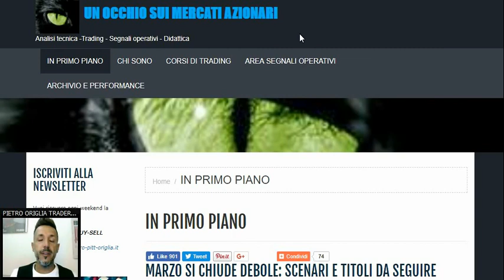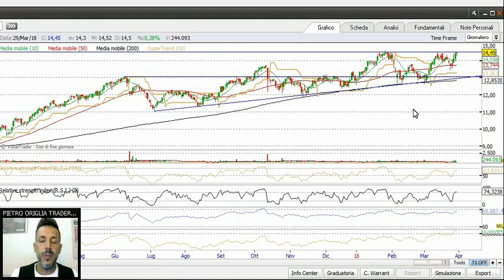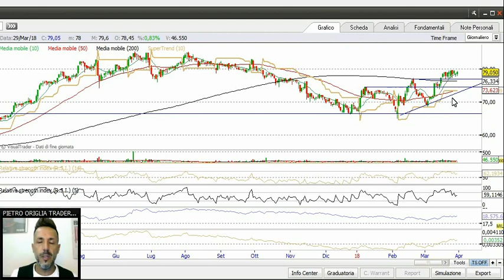I dazi spaventano il Ftse Mid Cap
Sull’indice delle medie e piccole capitalizzazioni pesa il quadro di incertezza generale, legato a possibili guerre commerciali. A cura di Pietro Origlia, trader indipendente